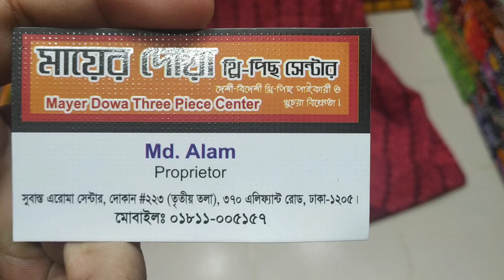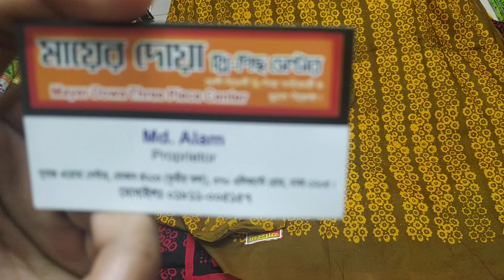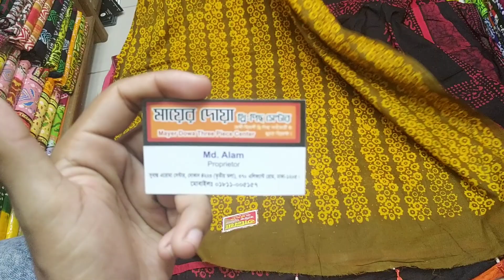অনেক ভালো মানের টারসেল ওরনার পাইড বাটিক থ্রি পিস কালেকশন।।। batik three piece collection।।।।